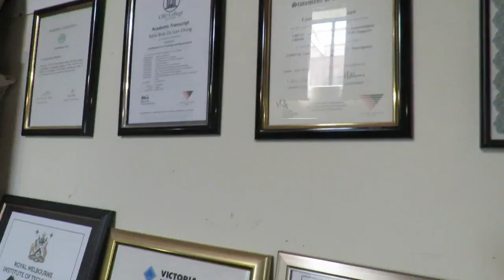Biak Za Lian he kan biaruahnak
Repost Salai Biak Za Lian he kan biaruahnak

Capo le game kan i celh mi khi na thiam phun si maw 😂